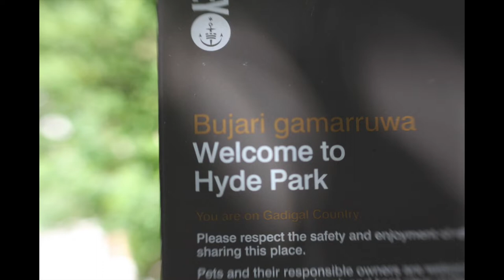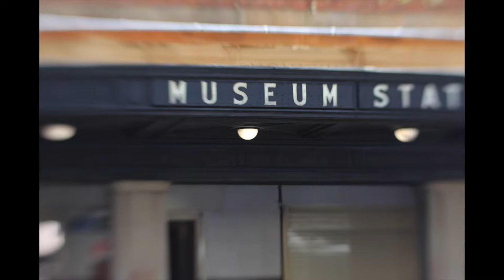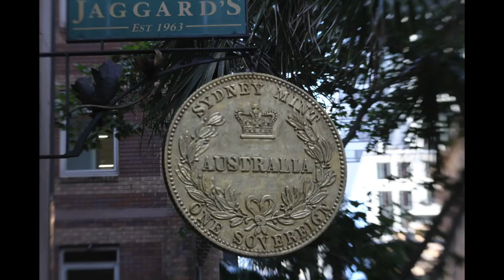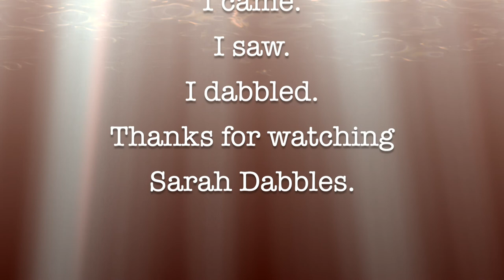Sydney Hyde Park and CBD photo walk | Lensbaby Composer Pro II with Sweet 80mm Optic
Photos taken on a casual city walk in western Sydney using Lensbaby Composer Pro II with Sweet 80mm optic lens